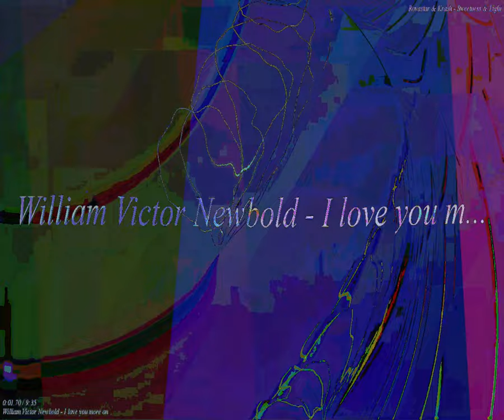[EPILEPSY WARNING] Movie 23 09 27 16h18m46s